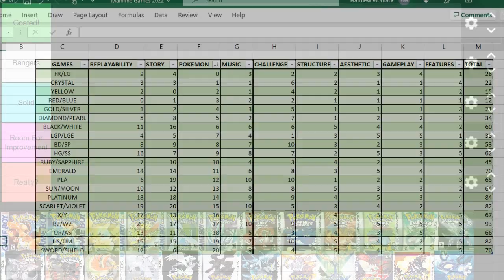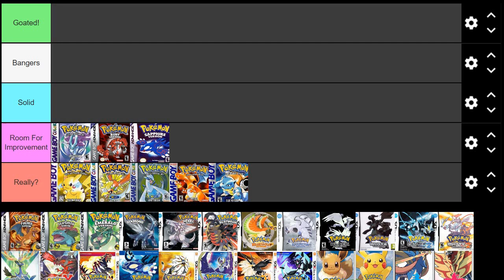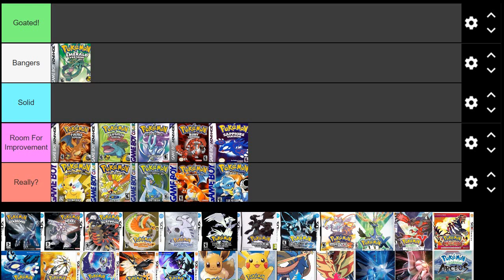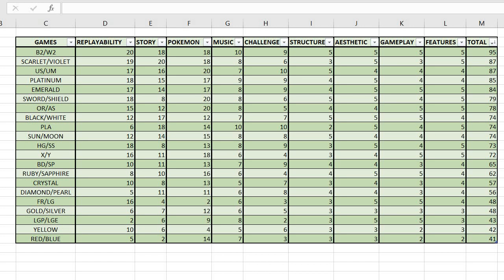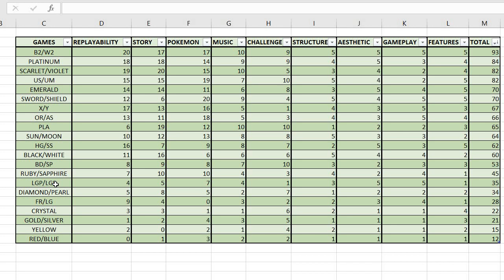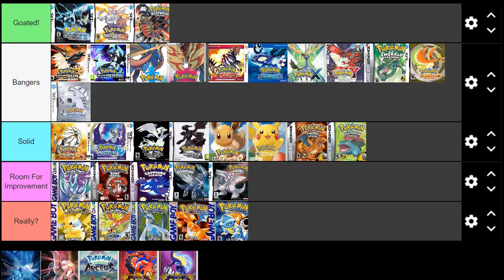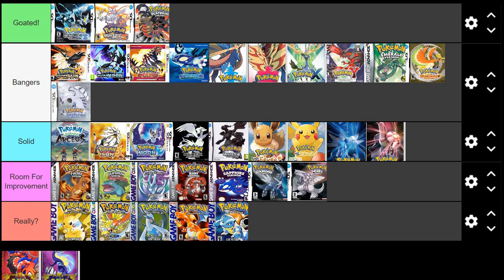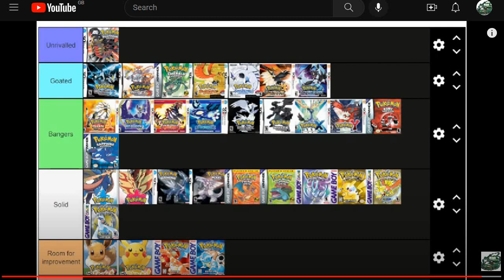PRO NUZLOCKER RANKS EVERY MAINLINE POKEMON GAME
With Gen 9's introduction to the franchise, we rank every mainline game and compare it to our last one.